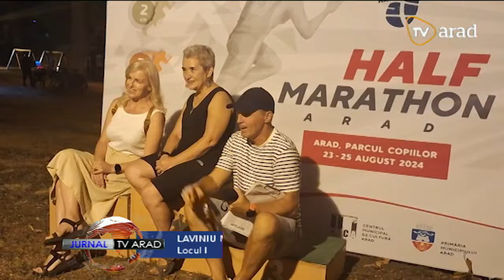Jurnal TV Arad | 26 august 2024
• Accident pe A1 din cauza unei manevre de mers înapoi a unei autoutilitare! În timpul manevrei, un autoturism condus de un bărbat de 33 de ani din județul Caraș-Severin a intrat în coliziune cu ansamblul rutier
• Rata de promovabilitate la sesiunea de toamnă a Bacalaureatului 2024 este de 24,4 la sută, cea mai mică din ultimii şapte ani
• Amplă razie în zona Chişineu Criş finalizată cu 6 dosare penale şi 28 de sancţiuni contravenţionale